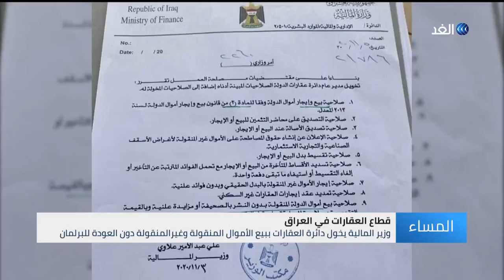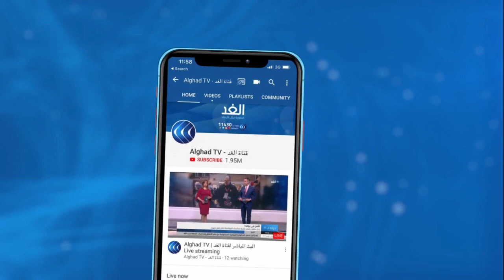جدل واسع في العراق حول شبهات فساد بسبب قرارات وزارة المالية الأخيرة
وقع وزير المالية العراقي على قرار يُمَكِّنُ دائرة عقارات الدولة بيعَ اموال العراق المنقولة وغير المنقولة دون العودة الى البرلمان او عرضها للمزاد العلني .
وقد اثار القرار حفيظة جهات نيابية عراقية شككت في نوايا وزارة المالية.
مزيد من التفاصيل في سياق تقرير مراسلنا مصطفى القطان من بغداد.